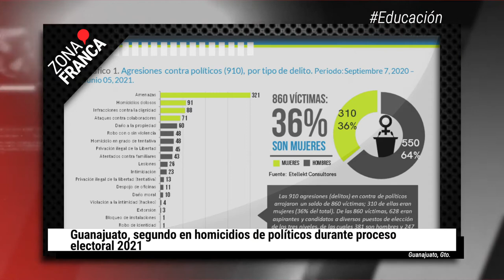Así será la Feria de Verano 2021 | BrevesDeLaZona📰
Aquí te dejamos LoMásDestacado en Guanajuato
- Guanajuato, segundo en homicidios de políticos durante proceso electoral 2021.
- Familiares de personas desaparecidas llevan búsqueda de vida a Cereso de la capital.
- Así será la Feria de Verano 2021.